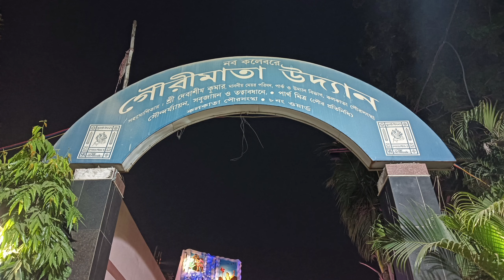Durga Puja 2023 Kolkata | Bagbazar Gaurimata udyan 2023 | pandal making | North Kolkata Durga Puja